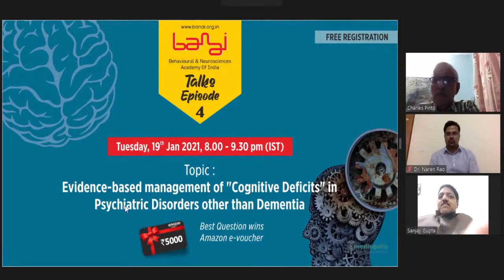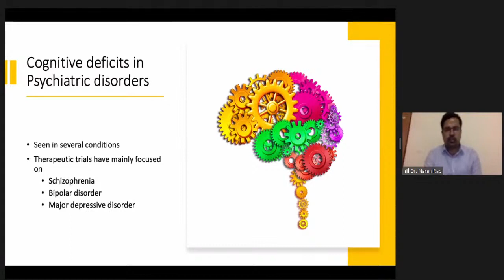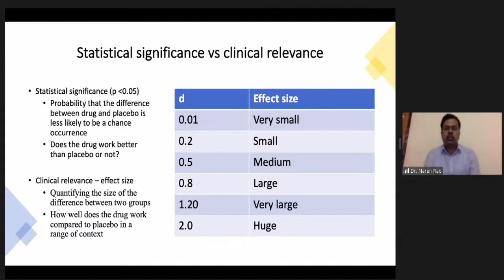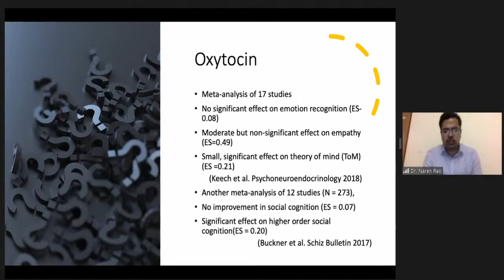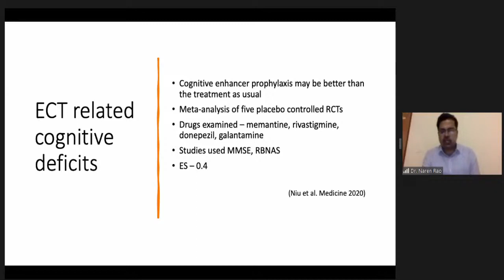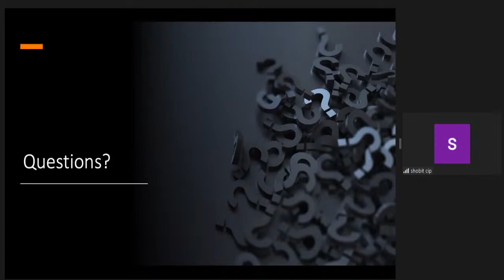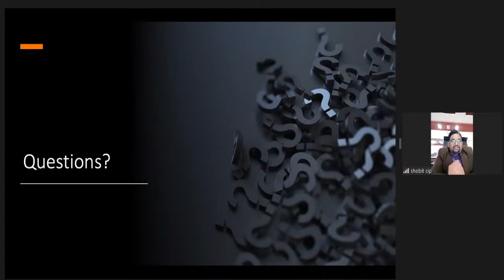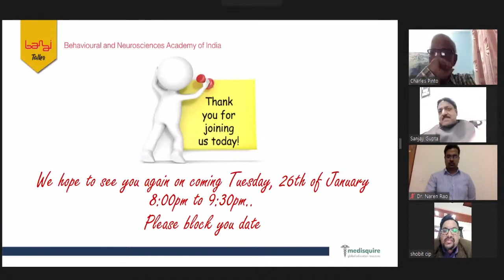Banai India Webinar #4 I Psychiatry I Psychiatrist I BanaiIndia I Banai India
Banai Talks Webinar #4
Topic: Evidence-based management of "Cognitive Deficits" in Psychiatric Disorders other than Dementia